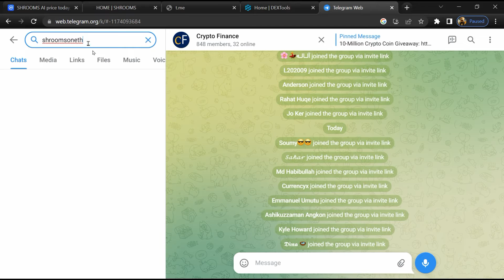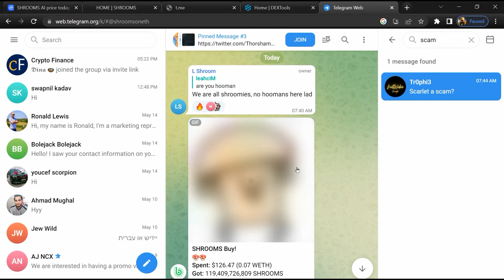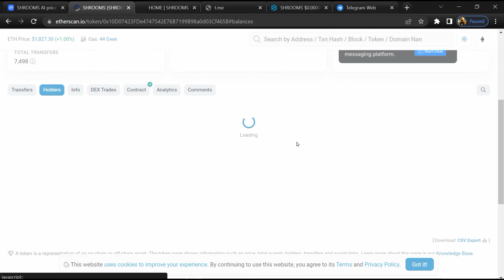Is SHROOMS AI (SHROOMS) Token Legit or Scam ??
In this video, I am going to share that SHROOMS AI (SHROOMS) Token is legit or a scam. I have made videos based on online data, I am not a financial advisor investing in crypto at my own risk.